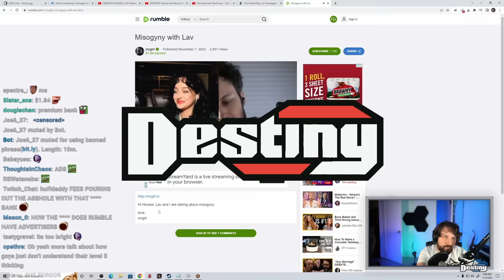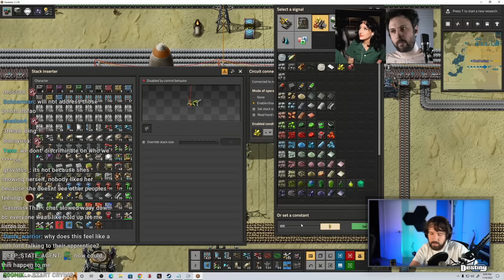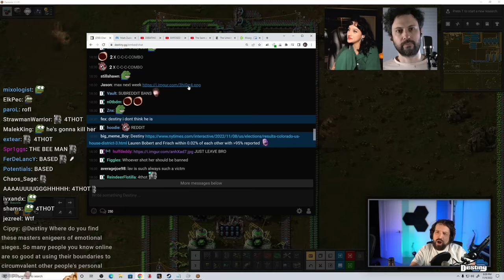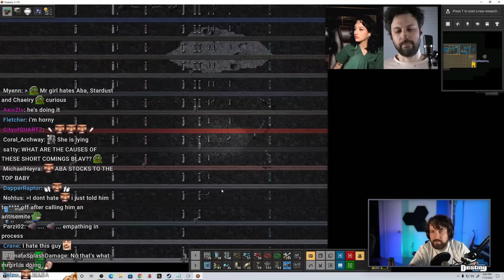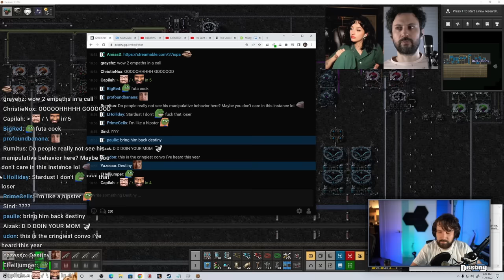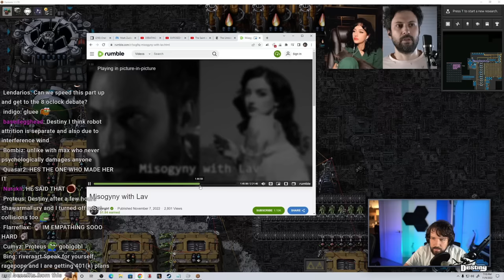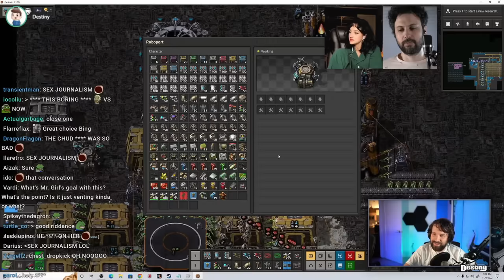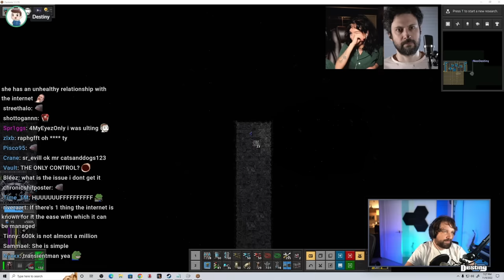Destiny Reacts To MrGirl And Lav Crying Together